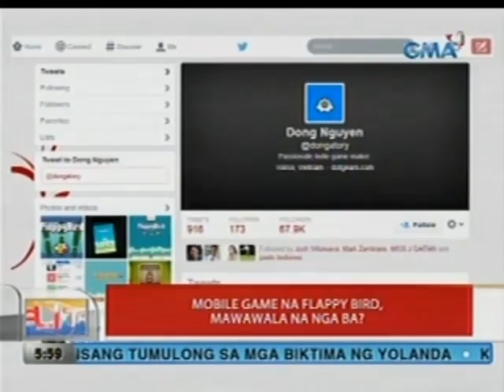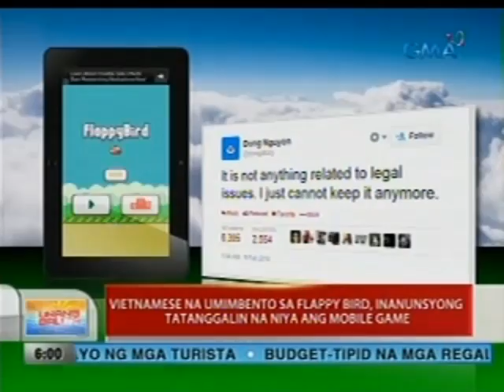UB: Mobile game na Flappy Bird, mawawala na nga ba?